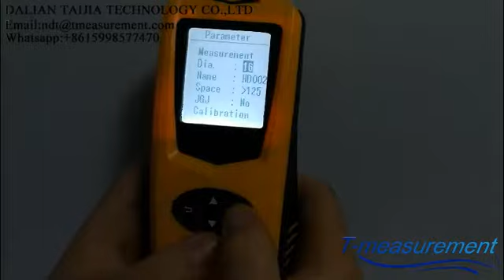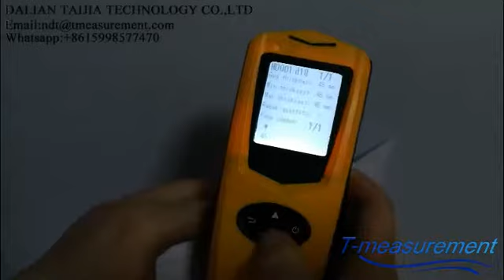TEM620XH Operation Video